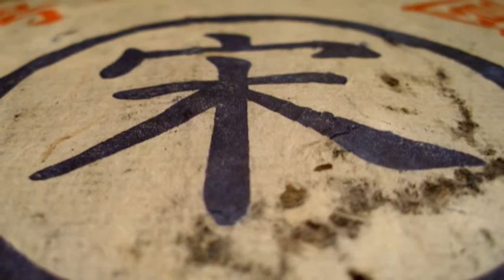SkruntSkrunt - Tribute to Pinion 108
Algorithmic Composition in CSound put to video. Inspired by NIN's Pinion track on the broken EP.